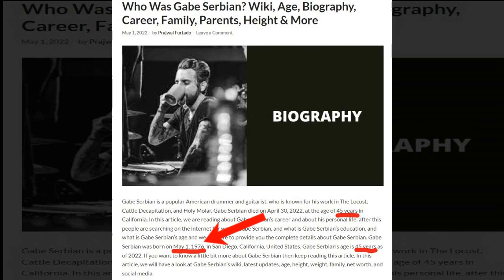THE HEAD WOUND AND THE LOCUST FROM THE PIT THE DEATH OF 44YR OLD GABE SERBIAN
In this episode we will take a look at the death of 44yr old Gabe Serbian, drummer for the Rock Band The Locust. In doing so we will discover the hidden symbolism connected with his death and the truth concerning what it actually represents.

Beat Credit: FENDER